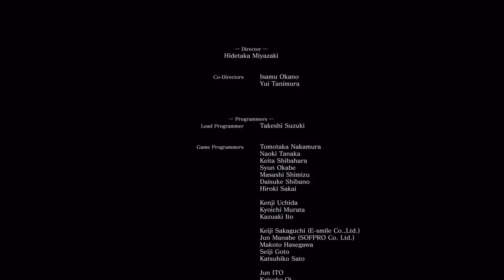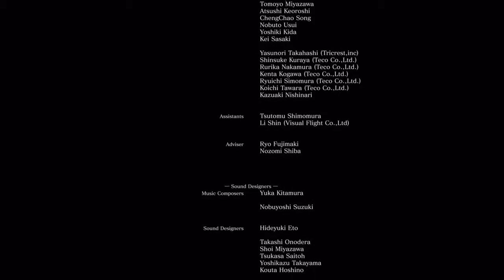Twin Princes Greatsword (SUPER SECRET WEAPON) Dark Souls 3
Wow this has a cool moveset... Weapon is +5 btw